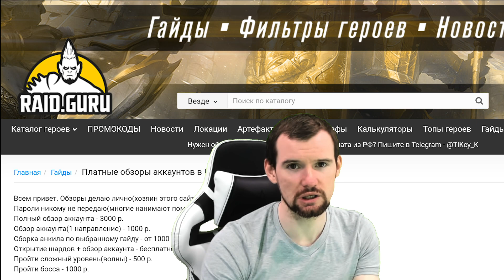ГДЕ ВЗЯТЬ ПРОМОКОДЫ НА СЕТ ЖЕСТОКОСТИ И КАК ЕГО ПРИМЕНЯТЬ?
►►►ОБЗОР АККАУНТА, ДОНАТ В ИГРУ

Raid Shadow Legends - игра в Гача стиле, дорогой донат, не играющие в свою игру создатели, икс 2 - это максимальная скорость, потому что не могут оптимизировать код, минимум 4-8 часов в день для фарма ВСЕХ ежедневных активностей. Ещё хочешь начать играть??